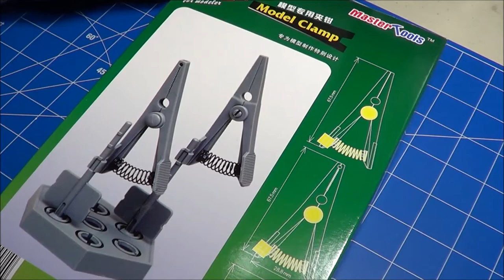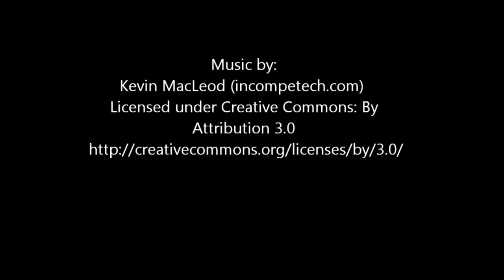Building the Scale Model Clamp Stand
Here's Trumpeter's Master Tools, Model Clamp Stand Assembly.